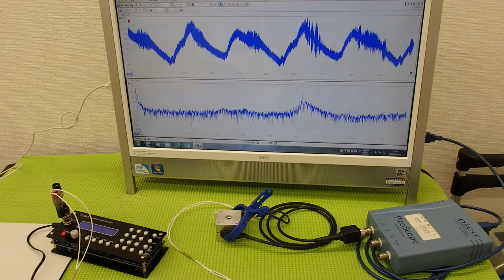音圧測定装置：超音波テスター ultrasonic-labo